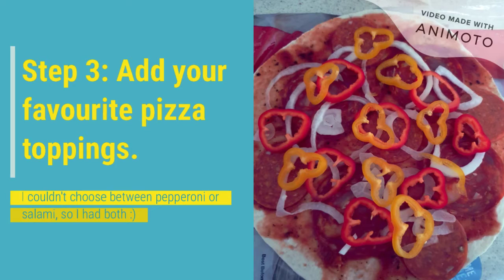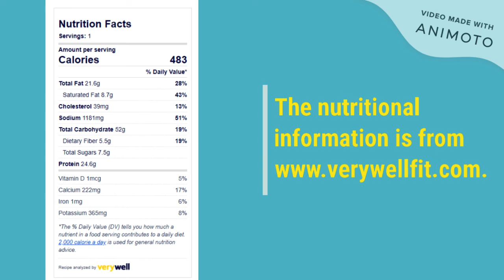Healthy Eating with Lisa - How to Make healthy pizza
Week 5 of Healthy Eating with Lisa